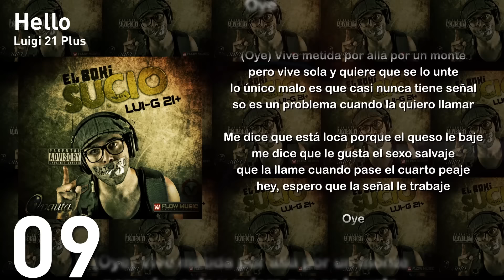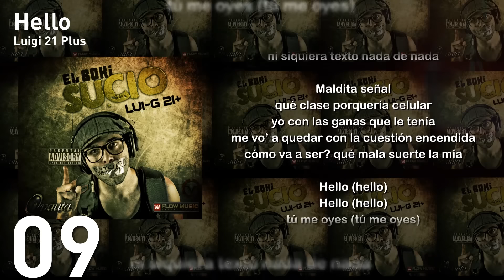09 - Hello - Luigi 21 Plus | El Boki Sucio